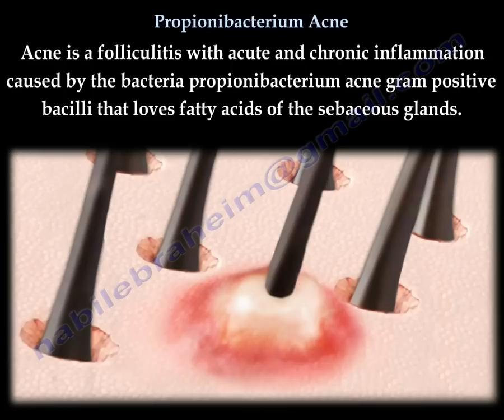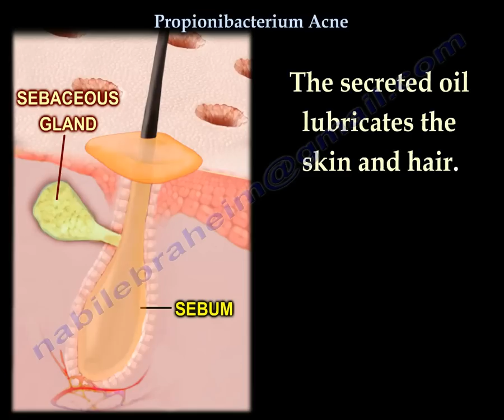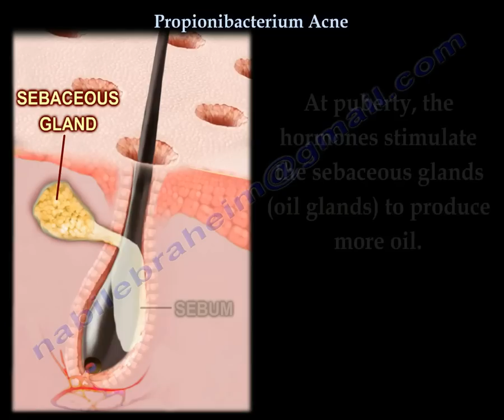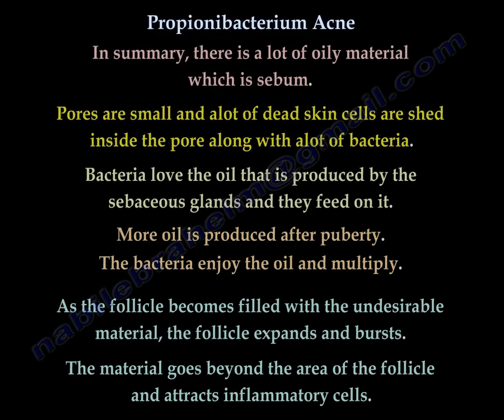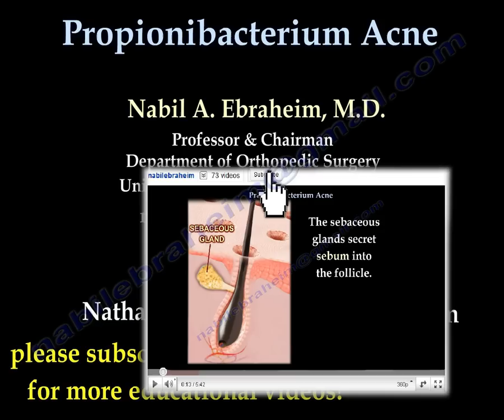Acne explained ,Propionibacterium Acne - Everything You Need To Know - Dr. Nabil Ebraheim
Educational video describing Propionibacterium Acne.
Acne is folliculitis with acute and chronic inflammation caused by bacteria Propionibacterium acne gram positive bacilli that love fatty acids of the sebaceous glands. The P-acne bacteria proliferate,  setting inflammation in the follicle and when the follicle becomes blocked, the bacteria proliferate more. The skin surface has pores which are opening to the follicles. The follicle is under the skin surface. Under the skin surface, the sebaceous glands secrete sebum into the follicle. The oil travels up into the skin through the pores. The secreted oil lubricates the skin and hair. The hair follicle cell produces keratin which is dead skin material that joins the oil through the pores. Bacteria will also be found within the follicle.
Oil, Keratin and bacteria are the three elements that flow out of the pore opening. This material is thick and sometimes can act as a glue.  If the pores opening becomes blocked, then acne will start. The pores can become blocked by skin irritation, make-up, cream, or even by touching or squeezing the skin. When the pores are blocked, the oil, keratin, and bacteria cannot get out of the skin. The pressure within the pore begins to build up and make the follicle expand like a balloon. It becomes a pocket full of thick, dirty, undesirable material. The follicle walls stretch and then tear, leaking fluid into the surrounding tissues. Inflammatory cells are attracted to the follicle material and the skin inflammation starts. The follicle will try to repair itself by adding and shedding more keratin and this increases the content of the follicle itself.  The pressure build up will cause the follicle to burst to cause a wider area of inflammation and red pimples on the skin called acne.
Acne starts around the time of puberty. Before puberty, the oil glands make very little oil. At puberty, the hormones stimulate the sebaceous glands (oil glands) to produce more oil. Some people produce more oil than others usually due to genetics. Some people produce 10 times more oil than other individuals. A lot of material tries to get out through a small pore. The patient becomes acne prone. The trapped sebum allow bacteria to grow and plug the follicle. This forms the primary acne region called comedo. Acne can be a white head where the sebum and bacteria stay below the skin surface. Acne can also appear as a black head where the trapped material goes through a partially open pore and then turns black due to melanin that oxidizes.
In summary, there is a lot of oily material which is sebum. Pores are small and a lot of dead skin cells are shed inside the pore along with a lot of bacteria. Bacteria love the oil that is produced by the sebaceous glands and they feed on it. More oil is produced after puberty. The bacteria enjoy the oil and multiply. As the follicle becomes filled with the undesirable material, the follicle expands and bursts. The material goes beyond the area of the follicle and attracts inflammatory cells.